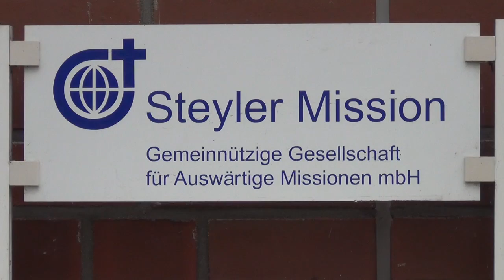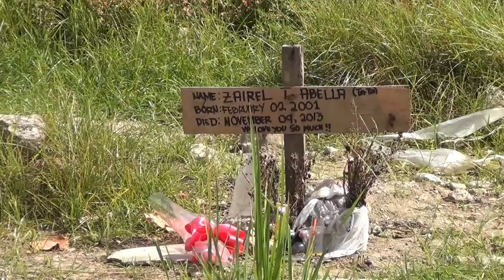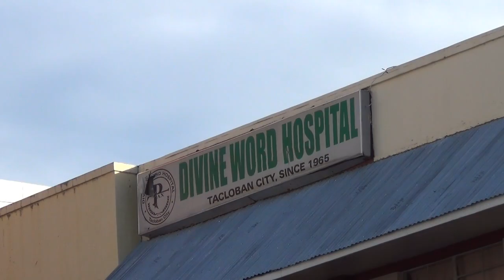Steyler Missionare helfen den Opfern des Supertaifuns "Haiyan"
Auch Monate nach der Taifun-Katastrophe herrscht auf den philippinischen Visayas in vielen Ortschaften noch Ausnahmezustand. Die Steyler Missionare haben zunächst Soforthilfe geleistet, jetzt helfen sie beim Wiederaufbau. Oder auf unser Spendenkonto

Steyler Mission
Konto-Nr. 11 009
Steyler Bank
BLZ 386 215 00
BIC: GENODED1STB

Bankverbindungen für Spender

- aus Österreich:
Missionsprokur St. Gabriel International:
BAWAG-P.S.K.
IBAN AT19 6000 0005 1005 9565
BIC OPSKATWW

- aus der Schweiz:
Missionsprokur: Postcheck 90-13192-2